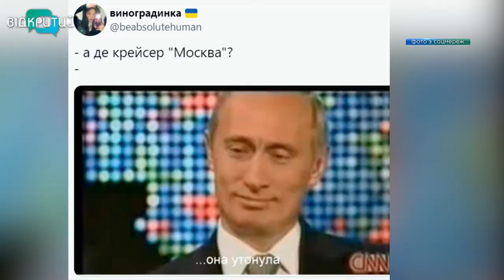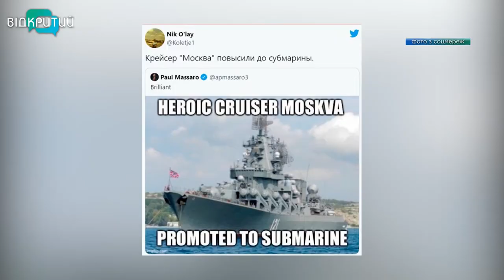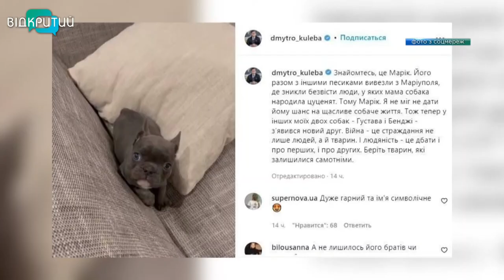Новини OPEN NEWS від 15 квітня 2022 року 13:15